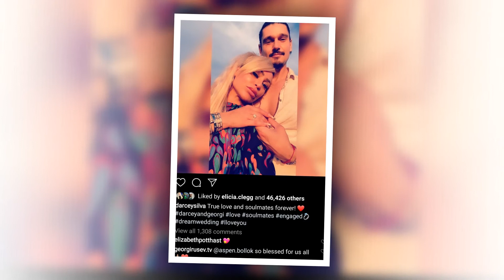It's 🔴 Over! Again! 🔷 Darcey Silva and Georgi Rusev End Engagement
Viewers saw Darcey Silva and Georgi Rusev become engaged on Season of 3 Darcey &amp; Stacey. But all good things come must to an end. Also, so did this engagement. On Monday, February 28, Darcey announced that they have split. Darcey Silva opened up to Tonight Entertainment about what must have been a painful decision. “It a was decision that I made personally for myself," she stated. Darcey affirmed that this was also a choice that she made my "for daughters," Aniko a"